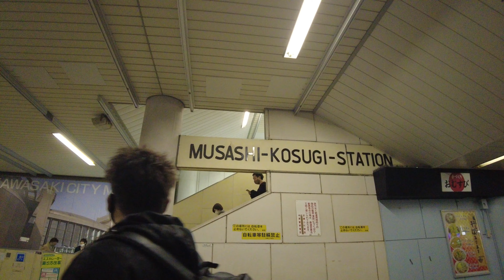【再開発】武蔵小杉駅、北口～南口構内を歩く│Musashi-Kosugi Station Walk│東京・武蔵小杉駅【4K60│DJI Pocket2】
【目次（Chapter)】
00:00 武蔵小杉駅北口をスタート（Start Musashi-Kosugi Station North Exit）
01:26 JR武蔵小杉駅北改札（南武線口）（JR Musashi Kosugi Station North Ticket Gate (Nambu Line Exit)
01:41 東口・西口への階段（Stairs to the east and west exits）
02:03 東急スクエア2F入り口（Tokyu Square 2F entrance）
02:36 エスカレーターを降りると中央口1フロアへ（When you get off the escalator, go to the 1st floor of the central exit）
02:50 東急スクエア1F入り口（Tokyu Square 1F entrance）
03:10 中央口2を出る（Exit Central Exit 2）
04:01 歩行者専用出入り口（Pedestrian entrance）
04:24 ららテラス武蔵小杉（LaLa Terrace Musashikosugi）
04:53 武蔵小杉駅南口2（Musashi-Kosugi Station South Exit 2）
05:09 武蔵小杉駅南口1方面（Musashi-Kosugi Station South Exit 1 direction）
05:17 武蔵小杉駅南口3（Musashi-Kosugi Station South Exit 3）

再開発ですっかり人気エリアとなった武蔵小杉。この10年で駅の様子も変わり、広くなりました。今回はJリーグ川崎フロンターレのホーム等々力競技場のある武蔵小杉駅北口から、東急スクエア、ららテラス武蔵小杉を抜け、南口までを歩きました。
Musashi Kosugi has become a popular area due to redevelopment. The appearance of the station has changed in the last 10 years, and it has become wider. This time, I walked from the north exit of Musashi-Kosugi Station, where the J-League Kawasaki Frontale home is located, through Tokyu Square and LaLa Terrace Musashi-Kosugi, to the south exit.

●「武蔵小杉・新丸子駅周辺を歩く」アーカイブ
 "Walking around Musashi Kosugi / Shinmaruko Station" archive

新丸子駅東口エリア（新丸子駅～川崎上丸子郵便局）

新丸子駅西口エリア（新丸子駅～丸子温泉）

新丸子～武蔵小山は誘惑の多いグルメ道

武蔵小杉駅構内（北口～南口）を歩く

【撮影日（Shooting date）】
2021年2月（February 2021）

【撮影場所（Shooting location）】
東京・新丸子～武蔵小杉（Tokyo・Shinmaruko～Musashikosugi）

【撮影機材（Shooting equipment）】
Camera : DJI Pocket2

【関連リンク（Related Links）】
▼武蔵小杉再開発スケジュール（Musashi Kosugi redevelopment schedule）
▼東急スクエア武蔵小杉（Tokyu Square Musashi Kosugi）

このチャンネルでは、基本無編集で日本の東京を中心に、様々な場所を散歩した映像をお届けしています。（ものすごく励みになってます＾＾)
In this channel, we will deliver videos of walking around various places, mainly in Tokyo, Japan, without any editing.